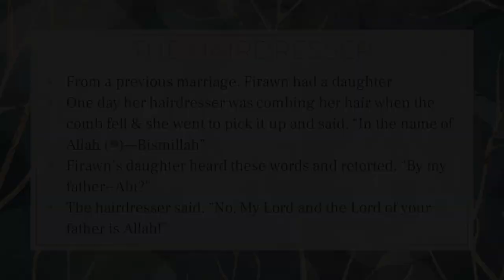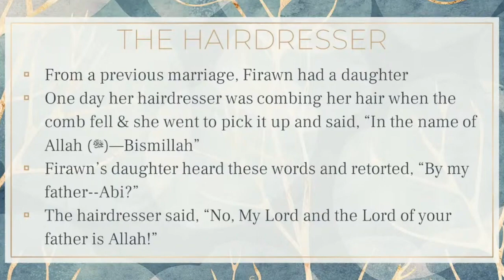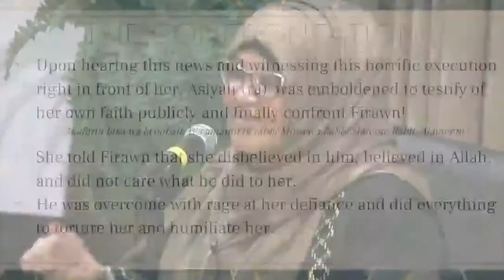The Pious Beautician in Pharaoh’s Palace | Ustadha Hosai Mojaddidi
Ustadha Hosai Mojaddidi tells the inspiring story of the hairdresser of the daughter of Fir'aun.

Ustadha Hosai spoke during a talk about Lady Asiya (RA): The Faithful, Forbearing & Fearless!

The story of the hairdresser Mashitah of the daughter of Pharaoh is narrated as follows:

It was narrated that Ibn ‘Abbaas (may Allaah be pleased with him) said:  The Messenger of Allaah (peace and blessings of Allaah be upon him) said: “On the night on which I was taken on the Night Journey (Isra’), a beautiful fragrance came to me.  I said: O Jibreel, what is this beautiful fragrance? He said: This is the fragrance of the hairdresser of Pharaoh’s daughter and her children. I said: What is their story? He said: Whilst she was combing the hair of Pharaoh’s daughter one day, the iron comb fell from her hand and she said, ‘Bismillaah (in the name of Allaah).’ The daughter of Pharaoh said: ‘My father?’ She said: ‘No. My Lord and the Lord of your father is Allaah.’ She said: ‘I will tell him about that.’ She said: ‘Yes.’ So she told him and he summoned her and said: ‘O So and so, do you have a Lord other than me?’ She said: ‘Yes, my Lord and your Lord is Allaah.’ He ordered that a baqarah (lit. “cow”) made of copper be heated up, then he ordered that she and her children be thrown into it. She said: ‘I have a request to make of you.’ He said: ‘What is your request?’ She said: ‘I would like my bones and my children’s bones to be gathered together in one cloth and buried.’ He said: ‘This will be done for you.’ He ordered that her children be thrown into it in front of her, one by one, until they came to the last one who was an infant boy who was still being breastfed. It was as if she wavered because of him, but he said: ‘O mother, go ahead, for the punishment of this world is easier to bear than the punishment of the hereafter.’ So she went ahead.” Ibn ‘Abbaas (may Allaah be pleased with him) said: Four infants spoke: ‘Eesa ibn Maryam (peace be upon him), the companion of Jurayj, the witness of Yoosuf and the son of the hairdresser of Pharaoh’s daughter.

Narrated by Imam Ahmad in al-Musnad (1/309), al-Tabaraani (12280), Ibn Hibbaan (2903) and al-Haakim (2/496).

This talk was delivered at the Muslim Community Center - East Bay (MCC East Bay) in Pleasanton, California November 28, 2021.

The Gems Series is a youth-initiated effort at the MCC aimed at providing viewers with bite-sized nuggets of wisdom and memorable anecdotes from the hundreds of hours of talks, sermons, workshops, and lectures at the MCC to help you cultivate a more deeper love, understanding, and connection with your Creator and your faith.